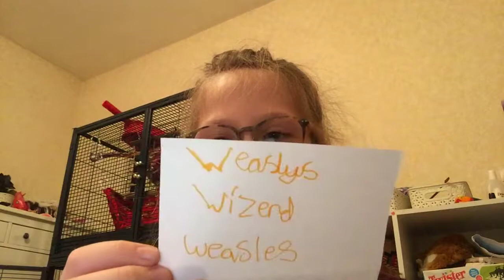Meet my rats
I like my baby 🐀